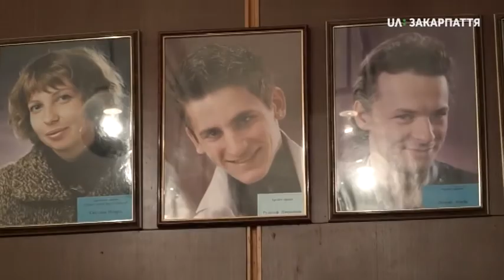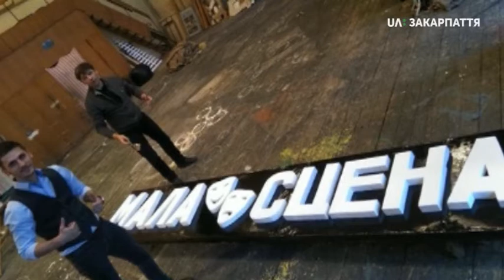"Вечір добрий" з Рудольфом Дзуринцем UA:Закарпаття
Життя театру через призму актора: зустріч молодості й досвіду, знань та відкриттів. Ви можете бачити це на сцені театру і навіть не здогадуватись про вир переживань, що існують поза сценою.